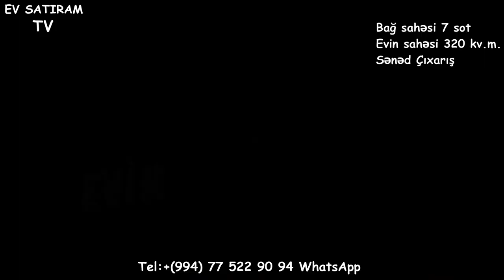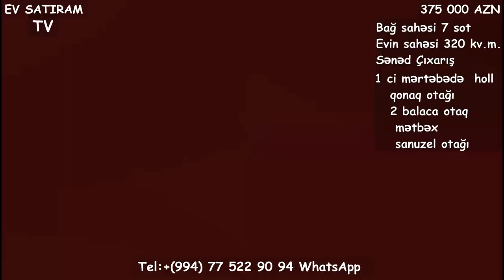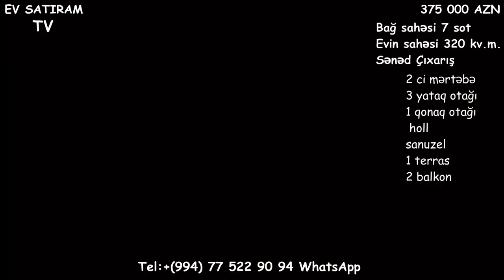Bilgəhdə Çıxarışlı Müasir Ev 7 Sotda SATILIR/Недвижимость в Баку/ev elanlari /bilgehde heyet evleri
bilgehde heyet evleri
bilgehde bag evi satilir
bilgehde satilan evler
bilgehde bag evleri
ev elanlari
dasinmaz emlak
 alqi satqisi
Menziller
kiraye evler
dasinmaz emlak alq? satq?s?
yeni emlak
ev sekilleri
ev satilir
ev satiram
ev elanlari
menziller
menzil almaq
menzillerin satisi
emlak az
emlak bazasi
emlak saytlari
emlak bazari
emlak elanlari
emlak alqi satqisi
emlak sayti
obyekt arenda
obyekt
obyektler
obyekt satisi
obyektelerin icaresi
satiram az
satiram
xirdalanda villa
ev elanlari
masazirda evler,
masazirda torpaq,
masazirda ev,
masazirda oteller,
masazirda torpaq sahesi,
masazirda villa
xirdalanda evler,
xirdalanda ev,

obyekt satisi
obyektelerin icaresi
satiram az
satiram
продается дом
1 комнатные квартиры в баку
предлагается квартиры
badamdarda evler
bahali evler
suvalanda evler
1 غرفة نوم فيلا / بيت للبيع في دبي لاند
2 غرفة نوم فيلا / بيت للبيع في دبي لاند
3 غرفة نوم فيلا / بيت للبيع في دبي لاند
4 غرفة نوم فيلا / بيت للبيع في دبي لاند
مناطق مجاورة
1 غرفة نوم فيلا / بيت للبيع في دبي
2 غرفة نوم فيلا / بيت للبيع في دبي
3 غرفة نوم فيلا / بيت للبيع في دبي
4 غرفة نوم فيلا / بيت للبيع في دبي